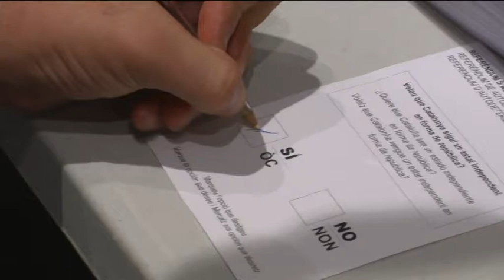La Ribera Nord viu la jornada de l’1 O amb “normalitat”